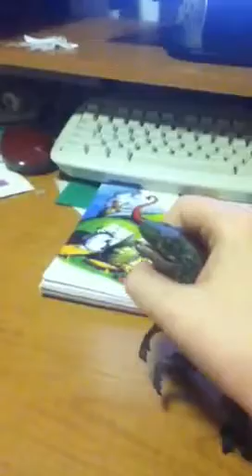spinosaurus vs t.rex